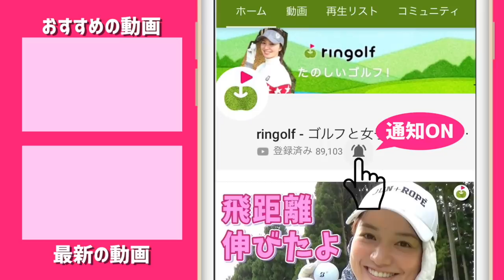【4連発】ビリビリペンドッキリ仕掛けたらまさかの結果に...Σ（ﾟдﾟlll）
4/1に行われたringolfオープン決勝当日の朝
控室での一幕です。

ーーーーー